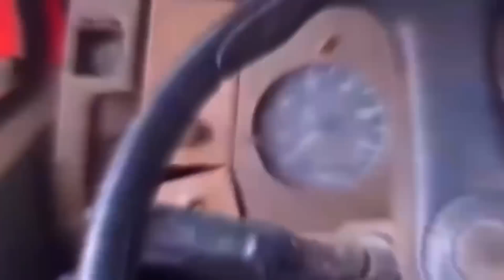COMO ARRUMA ESSE CATALIZADOR ? 22/23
ENTRE CONTATO COMIGO 🤙🏻

CAIXA POSTAL: CP: 1050 CEP: 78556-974